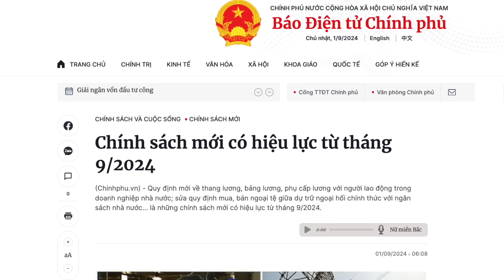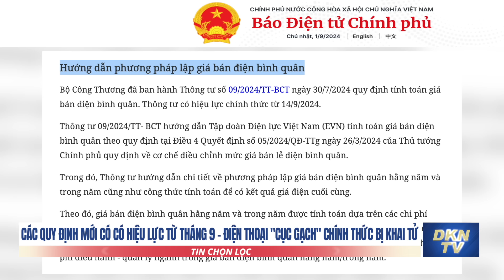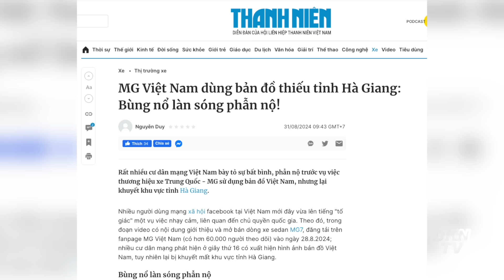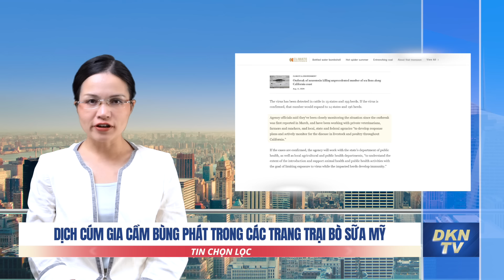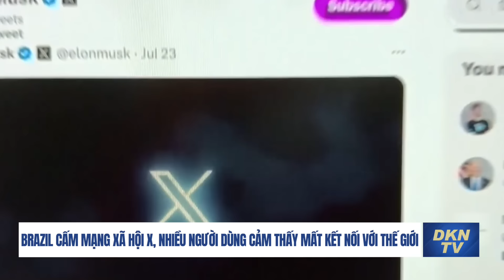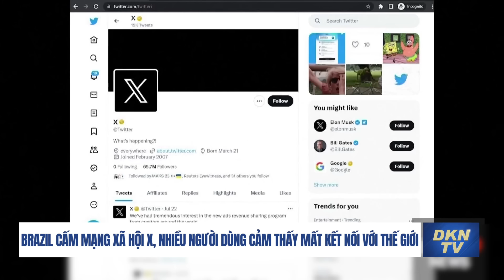Tư lệnh Không quân Ukraina lên tiếng sau khi bị sa thải sau vụ rơi F-16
Tin chọn lọc 2/9
- Các quy định mới có có hiệu lực từ tháng 9 - Điện thoại "cục gạch" chính thức bị khai tử
- Cư dân mạng phẫn nộ khi xe Trung Quốc dùng bản đồ Việt Nam thiếu tỉnh Hà Giang
- Hải quân Việt Nam diễn tập ‘chiếm lại đảo’ đang bị đối phương chiếm đóng
- Một báo cáo mới cho thấy một nửa thế giới không có nước uống an toàn
- Chiến lược chống lại sự quấy rối kiểu ‘chiến tranh vùng xám’ của ĐCSTQ?